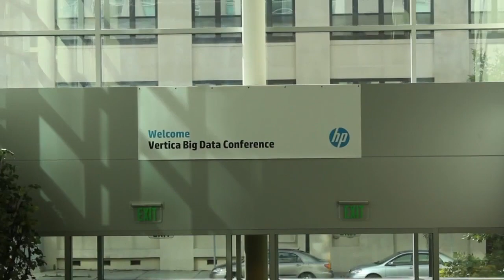Rob Winters | HP Big Data Conference 2013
Today at the HP Vertica Big Data Conference in Boston, Rob Winters, Director of Reporting and Analytics for Spil Games, sat down with Wikibon's Dave Vellante and founder of SiliconANGLE John Furrier on TheCUBE.

Winters discussed how the last year and a half has been challenging as his company basically started their data infrastructure from ground zero. From day one there was no functionality in place that allowed them to effect easy expansion.

Spil Games is a web-based gaming platform. Winters discussed how the goal of Spil Games and, more specifically, his purview is to focus on the delivery of more enjoyable end-user experience via the utilization of collected data points. Spil Games is more easily able to achieve this goal as they serve as publisher, developer and platform.

Winters claims this challenge was addressed when they divided the problem of data management into two separate compartments. In the first they ask, "What do you want to show someone?" The second compartment addresses how best to present the results of the data to someone. Winters states they are building an entire flow to show both pieces.

As with most every enterprise the task at hand is determining how best to monetize collected data. In the online gaming platform, that monetization is achieved through ad sales. As Winters stated, "The more data you have about a customer, the easier it is to deliver an ad." Data can be inferred from specifically provided information from the user. Another data stream is derived based upon the behavior of individual users.

However the data is derived, analyses of collected data points are invaluable in providing a more personalized experience for the user. However, as Winters noted, there are differing cost levels dependent on how the data is ultimately used. If you aim to develop an ad delivery system, (much like Facebook, Twitter and LinkedIn), that seeks out targets based on like-minded marketing, a company should expect to pay a pretty penny. A more economical solution is to do a more individualized approach based on specific user ad and page views and lengths of time of those views.

Winters concluded the interview discussing the use of Vertica by Spil Games and how it has enabled them to move much closer to real-time analysis of data. As Winters stated, his goal by the end of 2013 is to provide actionable intelligence to the platform within 5 minutes of it having been collected and analyzed.

Rob Winters, Spil Games, at HP Vertica Big Data Conference 2013 with John Furrier and Dave Vellante